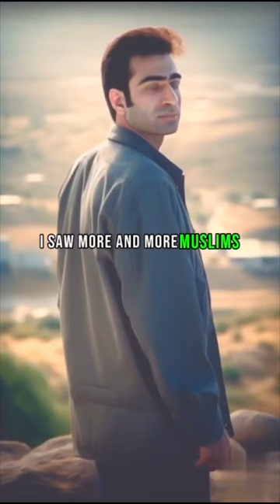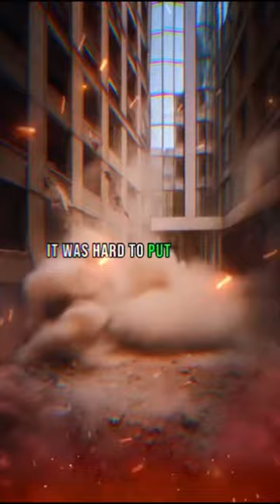The Third Temple Is Being Built Dajjals Palace